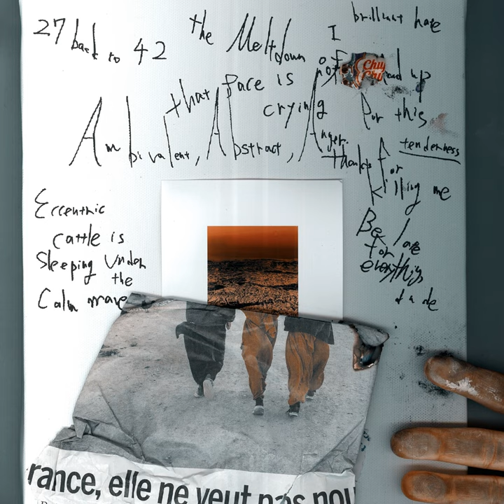Sharon Hayes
Sharon Hayes · [Lily]

Meltdown of Chuupachaps & rhiZome

Lyricist: [Lily]
Composer: [Lily]